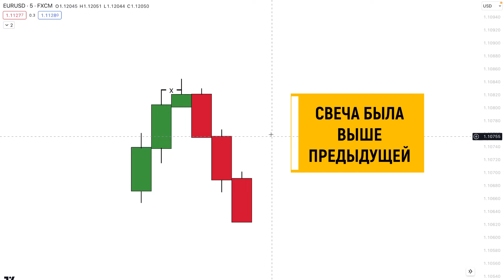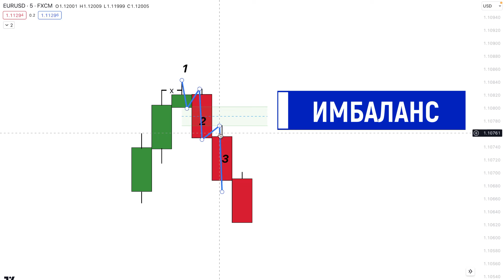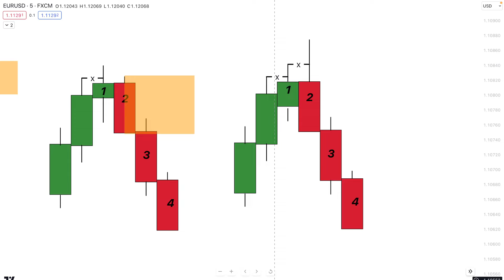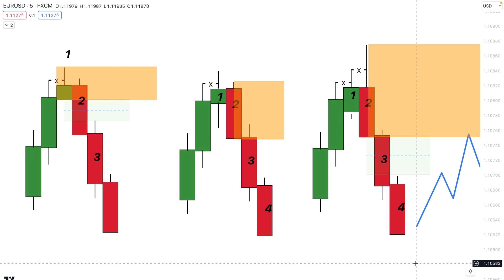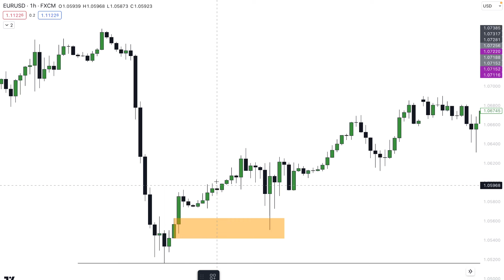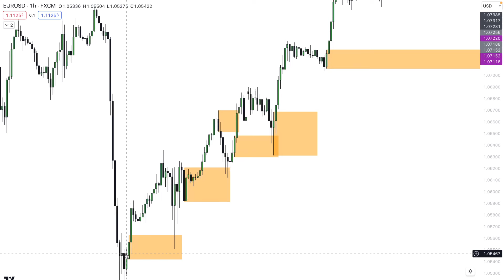Только этот ордер блок РАБОТАЕТ: вся логика. ORDER BLOCK SMART MONEY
Всё, Что Нужно Знать про ОРДЕР БЛОК!!!
В этом видео мы подробно разберем Ордер Блок.
трейдинг хаб

Поймем логику работы умных денег, как и зачем формируется Ордер Блок и как используется.

Научимся правильно его идентифицировать, и узнаем какие факторы должны учитываться для его использования.

00:00 Ордер блок. Что такое и как его определить
01:35 Разновидности ОРДЕР БЛОКОВ в СМАРТ МАНИ
04:30 Как отмечать Ордер блок на графике
06:01 Какие ордер блоки нельзя использовать
trading hub, trading hub 3, trading hub course, трейдинг хаб

Данное видео создано в ознакомительно-развлекательных целях. Всё сказанное в данном ролике является исключительно мнением автора.
И ни в коем случае не должно восприниматься как рекомендация и призыв к принятию решений, особенно финансовых!!!